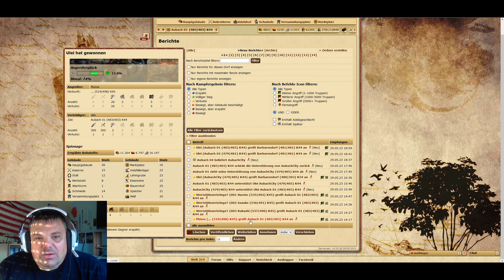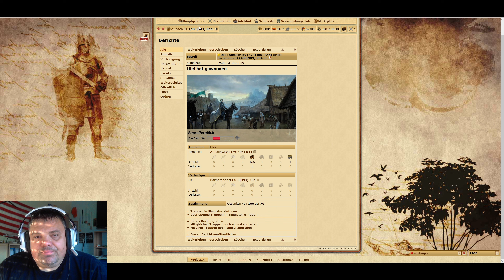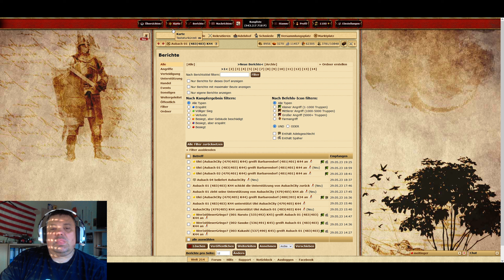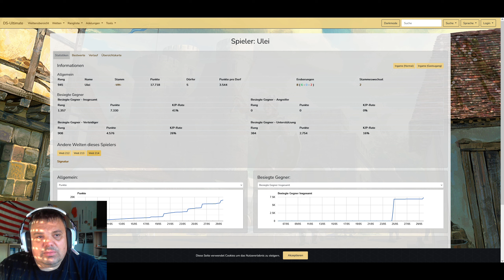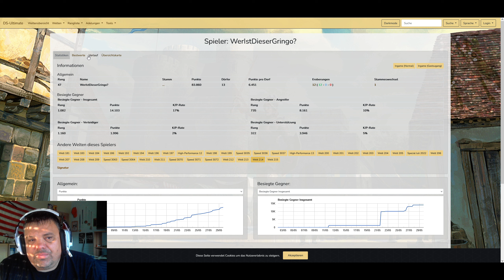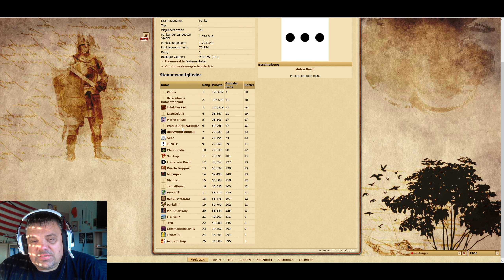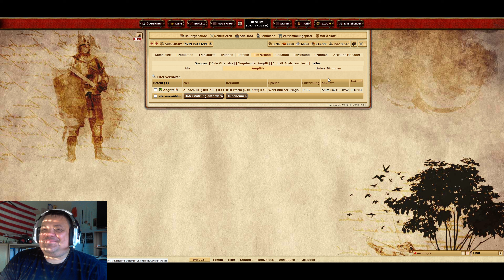Die Stämme - Welt 214 # Let´s Play 05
Servus
Ich Spiele hier ein mittlerweile altes Aufbaukriegsspiel.
Als Neuling in diesem Spiel verzeiht mir Fehler beim Aufbau... Über Tipps und Tricks und natürlich über ein like würd ich mich freuen

Bleibts Geil
Ulei